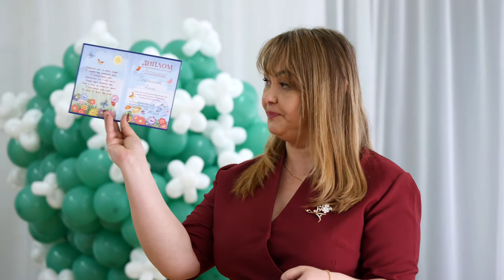Выпускной сад 300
Выпускной 2021